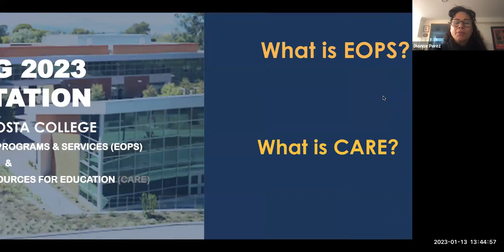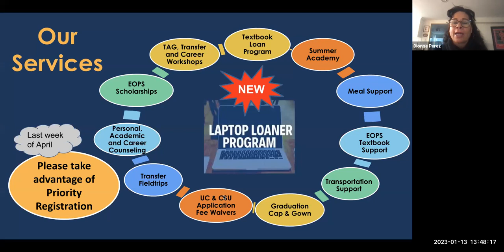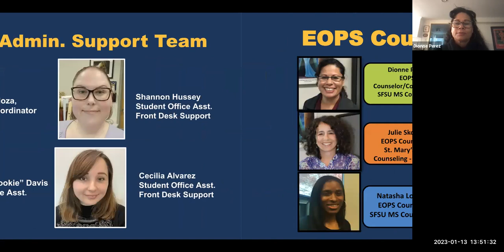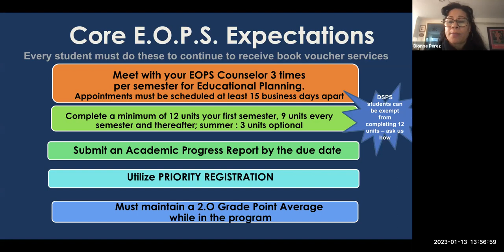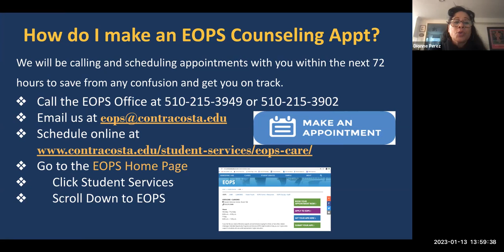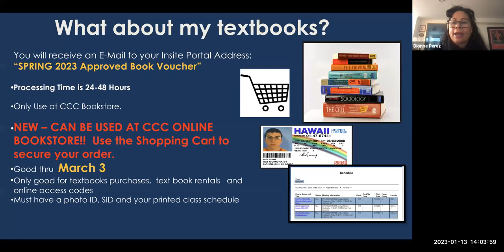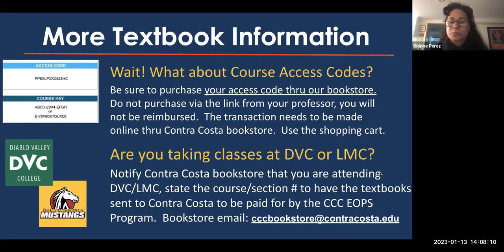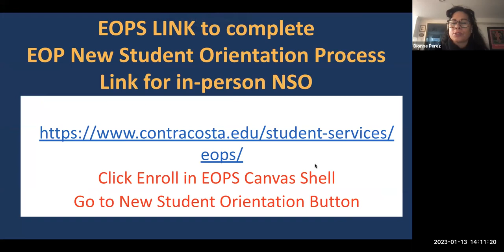SPRING 2023 EOPS New Student Orientation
Contra Costa College Spring 2023  EOPS New Student Orientation is reviewed.  EOPS is defined, historical roots are discussed, staff is introduced and the EOPS Mutual Responsibility Contract is explained so that students understand the expectations of CCC's EOPS program guidelines.